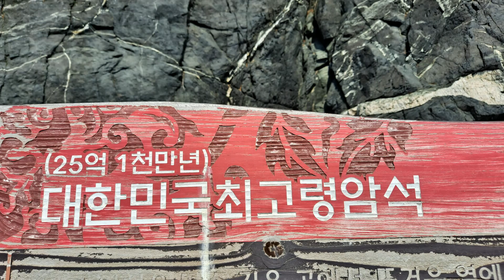이작도 등산과 저녁 한때